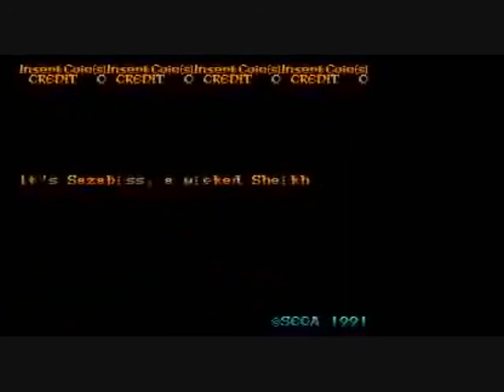Arabian Fight, 1992 Sega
Rather broken, blah beat-em-up with (obviously) ancient Arabian trappings.  Sprite scaling is (clumsily) used in this game, reminiscent of PIT-FIGHTER 2 years prior.  Other clumsy moments in this game involves your character getting pushed around or maybe temporarily pushed off screen by the forced scrolling, and the sound effects/voices that loop as you go to the next section of a stage!  You can choose from 4 different characters (or play all in simultaneous play): the adventurer SINBAT (!), the Gypsy-like woman RAMAYA (sister of the Princess Lurana you must rescue), the fighter GOLDOR, and the monk DATTA.  Each character has the typical life-draining special attack from pushing both jump and attack buttons, but you can also utilize magic attacks from collecting magic lamps.  You can cast around 6 different magic attacks, but oddly enough the magic attack cast will depend on where in the game you are, not by how many lamps you collected-- and collected lamps are lost once you exit a part of the stage!  But the magic attacks are IMHO the highlight of the game, since you usually get a cool anime-style sequence of your character casting the magic attack.  They include a water-based attack, a fire-based attack, a thunder-based attack, miniature versions of yourself, flying genies, etc.  Boss fights or mini-boss fights take place and the ability to get close and throw your opponent is something you might want to explore here, as it's a handy-dandy way to reduce the opponent's energy with one throw.  The emulator MAME may be at fault for at least some of the glitchy/unfinished feel of the game, but it's still not a very good fighting game IMHO.  I do like the anime style to the magic attacks though.  Suggested by YouTube user Nathan Williams.  Have a great Memorial Day, everyone!